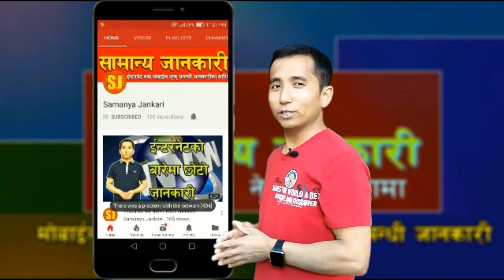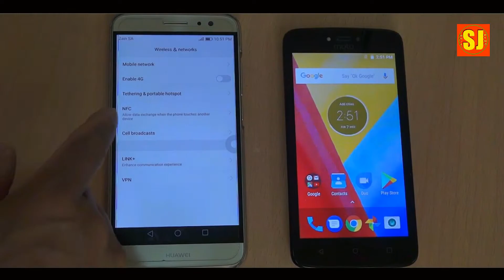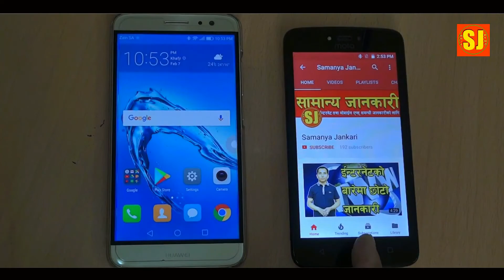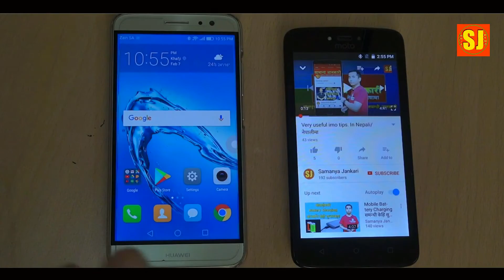How to share internet [ Wi-Fi or SIM net data] via bluetooth tethering. [नेपालीमा ]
How to share internet [ Wi-Fi or SIM net data] via bluetooth tethering. [नेपालीमा ],यो भिडियो बारेमा कुनै सुझाव /सल्लाह अथवा प्रश्न छन् भने कमेन्ट बक्समा राख्नु होला, मन परे लाइक गर्नु होला अनि एस्तै  जानकारी मुलक भिडियोको लागि यो  च्यानललाइ subscribe गर्नु होला,  धन्यबाद |